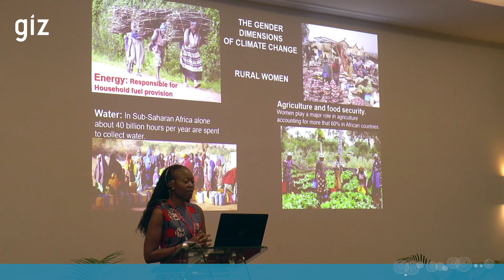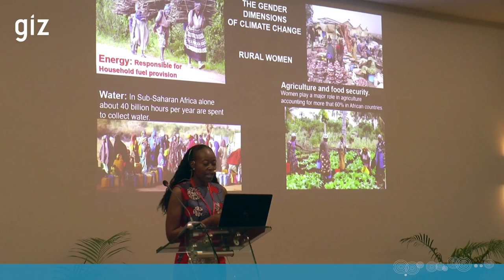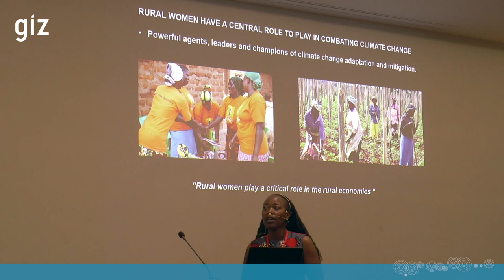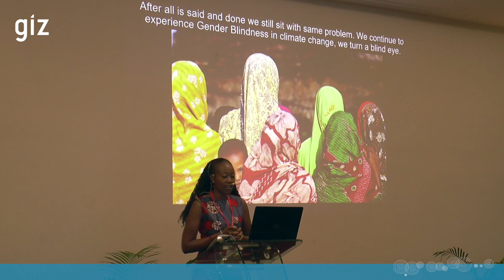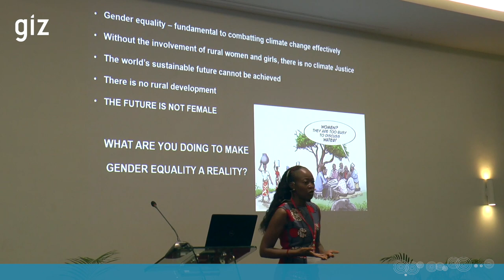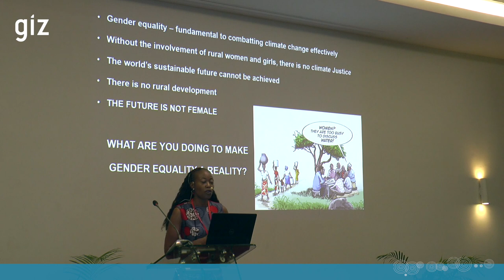The Future Is Female — Rural Women and Gender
A keynote address at the 2019 SNRD Africa Conference by Agnes Babugura, Academic at Monash University and IIE MSA (previously Monash South Africa)